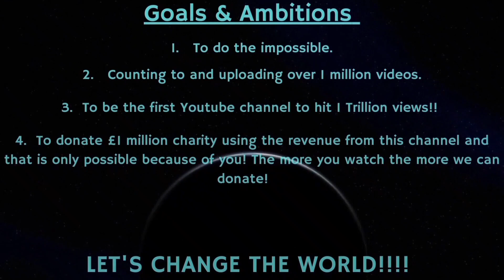Counting to ONE MILLION!!, This is Number 81,254